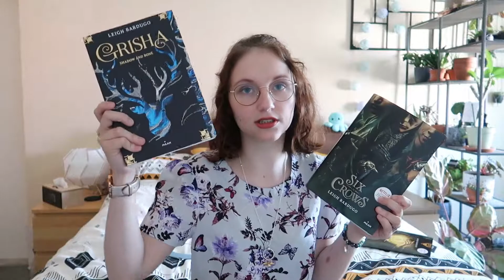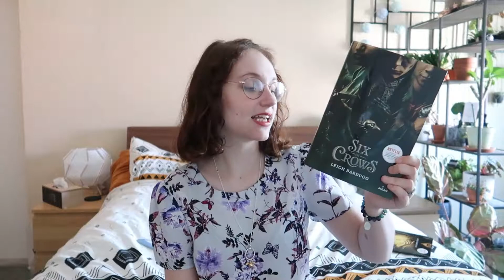Encore un coup de coeur Fantasy pour Six of crows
Salut ptite loutre, déroule la barre d'infos si tu veux en savoir plus !